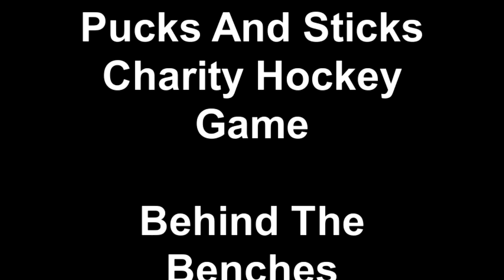Pucks And Sticks Charity Hockey Game Behind The Benches